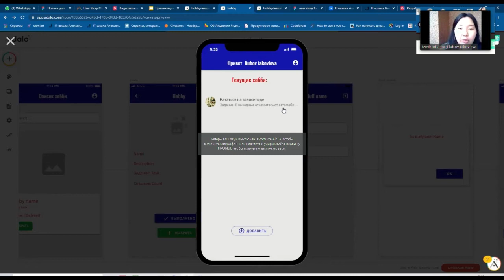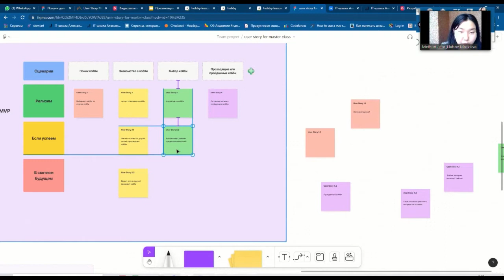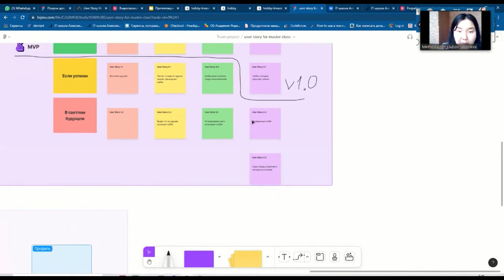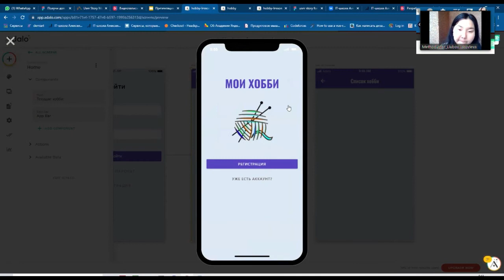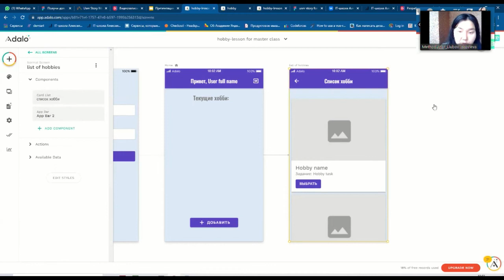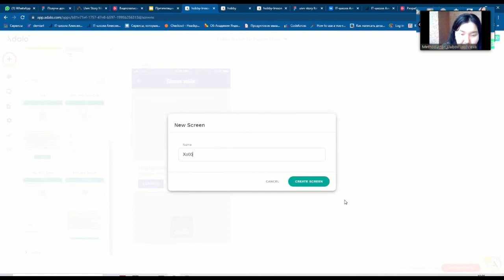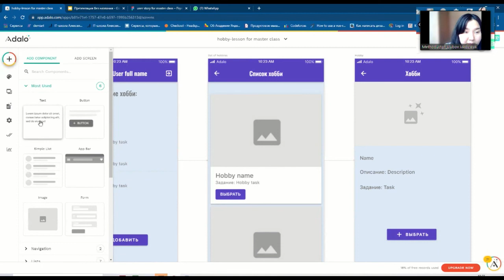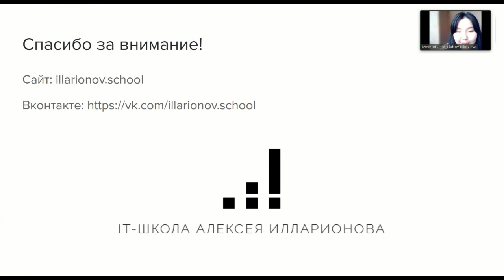Мастер-класс в рамках конкурса Моя профессия IT: разработка мобильного приложения на сервисе Adalo